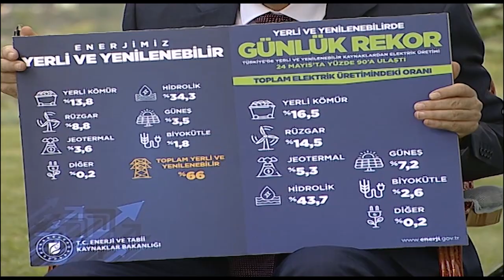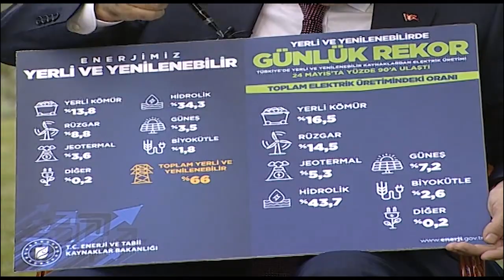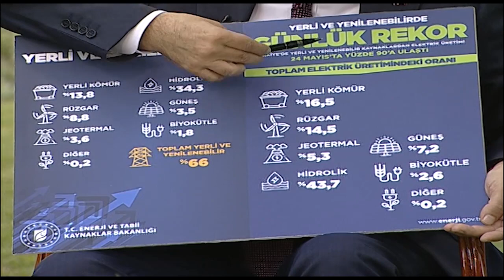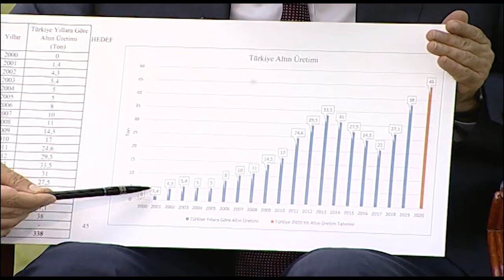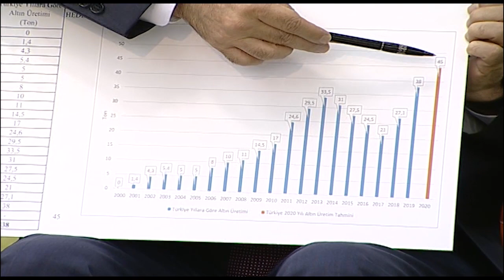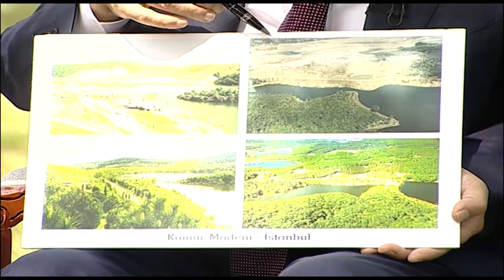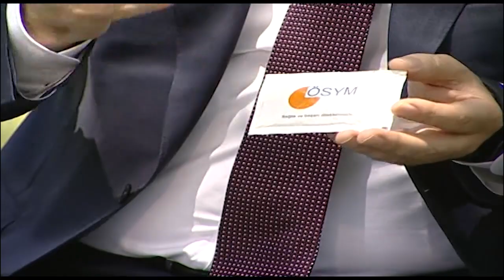Enerji ve Tabii Kaynaklar Bakanı, Sayın Fatih Dönmez'in Kanal 7 Özel Röportajı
Enerji ve Tabii Kaynaklar Bakanı Fatih Dönmez Kanal 7 televizyonunda Başkent Kulisi programına katılarak gündeme dair açıklamalarda bulundu.